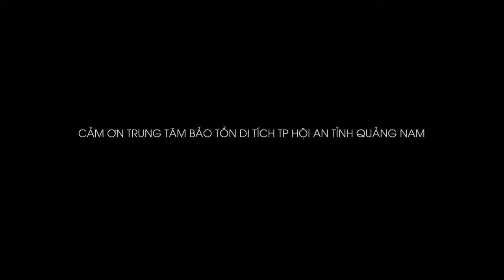Travel Hoi An, Viet Nam